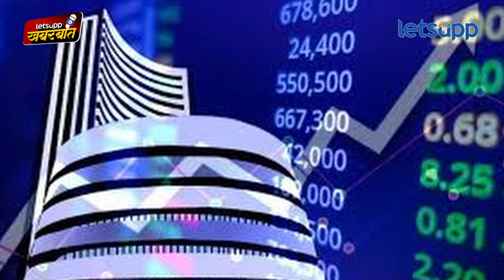Haryana Election : हरियाणातील विजयानं भाजप अन् महायुतीचा आत्मविश्वास वाढला? | LetsUpp Marathi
हरियाणामध्ये भाजपनं हॅट्ट्रीक मारली आहे. सलग तिसऱ्यांदा भाजपला कौल दिला आहे. त्यामुळे हरियाणासह महाराष्ट्रातील भाजपचा आत्मविश्वास वाढल्याचं पाहायला मिळतंय. हरियाणातील बाजीमुळं महाराष्ट्रात भाजप नेते देवेंद्र फडणवीस यांचा चेहरा खुलला? या संपूर्ण राजकीय घडामोडींबद्दल लेट्सअपचे संपादक योगेश कुटे यांनी विस्तृत विश्लेषण केले आहे, पाहा...